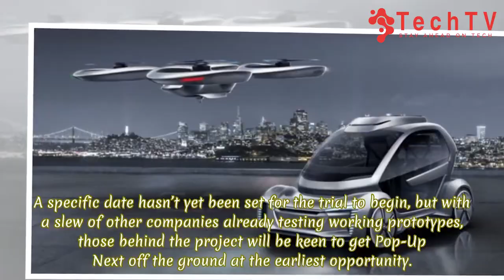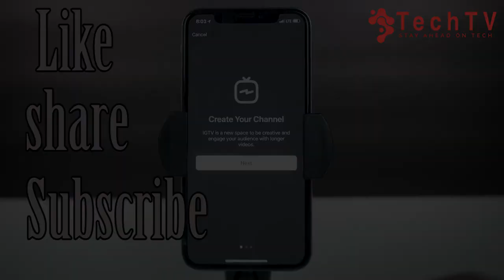Air Taxis In Germany | تاکسی های هوایی در آلمان | TechTV Asia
GERMANY — A German company has successfully conducted its first test flight for its flying aircraft that is a prototype for an air taxi vehicle.

Instagram just launched the new App IGTV with integration into Instagram.

For the first time Facebook open data centre in Singapore it's first data centre in Asia.